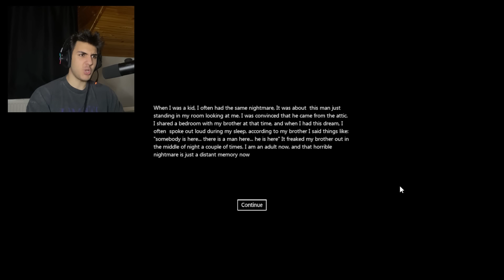BURASI NERESİ? | 1 Video 3 Korku Oyunu #16